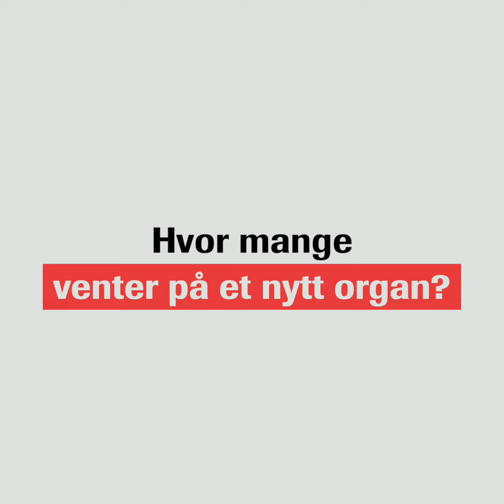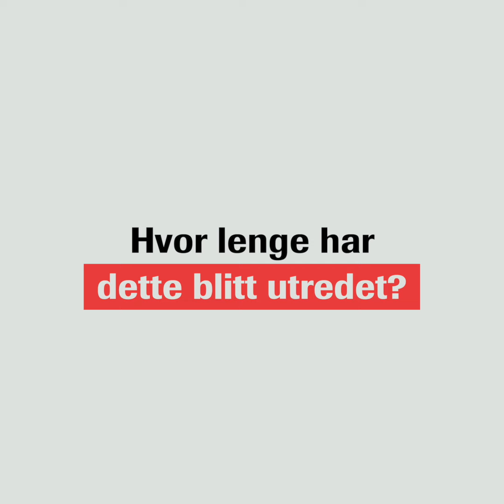Pål-Dag Line om organdonasjonsmetoden cDCD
Samtidig som antallet pasienter som venter på transplantasjon øker, venter fagmiljøet for transplantasjon på grønt lys for å ta i bruk en anerkjent, internasjonalt etablert metode for organdonasjon. Nå har pasientene og fagmiljøet ventet lenge nok. Enig? Signér underskriftskampanjen vår her